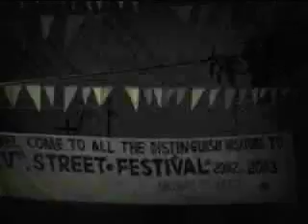Pokhara Street Festival 2003